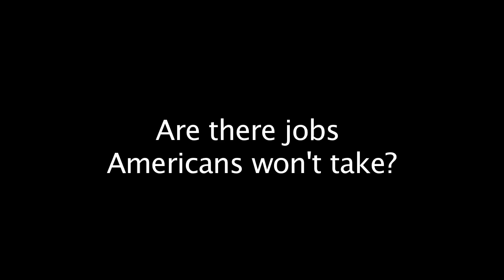Homeland - Your Voice - Are there jobs Americans won't take?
Your Voice is a series of "man on the street" interviews with the community where we ask questions that we hope will shed some light on the complicated issue of immigration.

In this installment of Your Voice we ask, "Are there jobs Americans won't take?"

Featured are: Ralph Seiffent, Robert Hammel, Dana Ballard, Rachelle Bell and JT Han